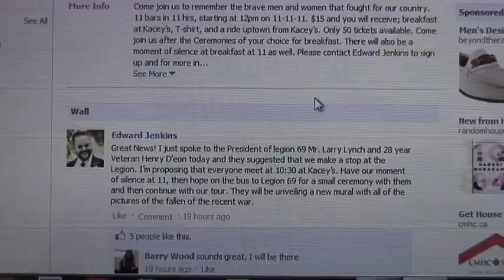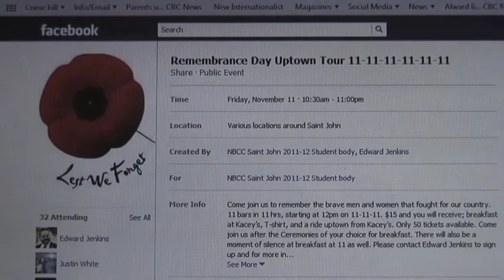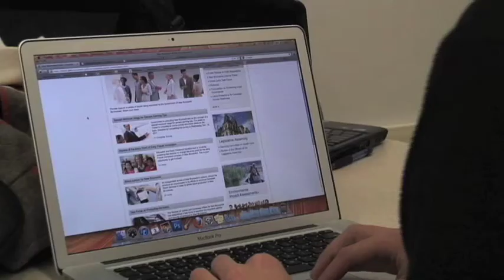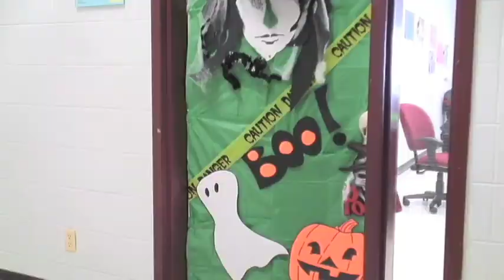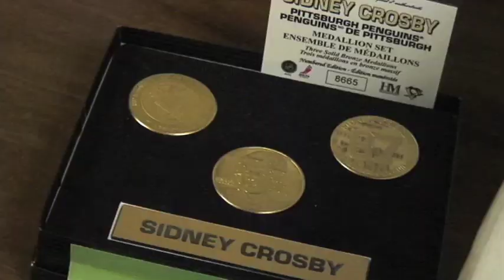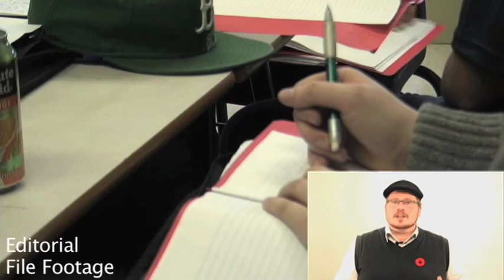Community College News Episode #7